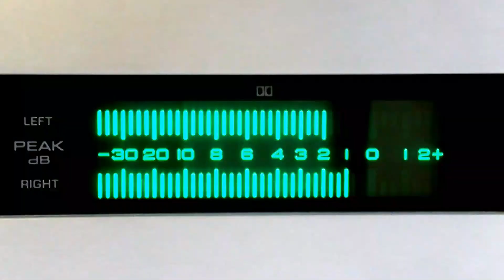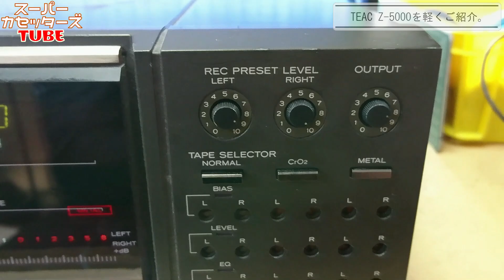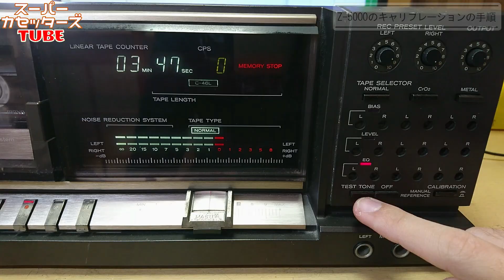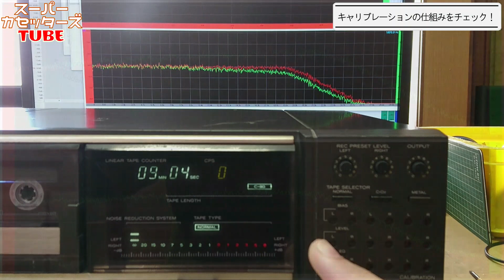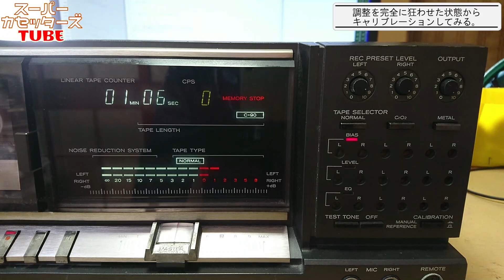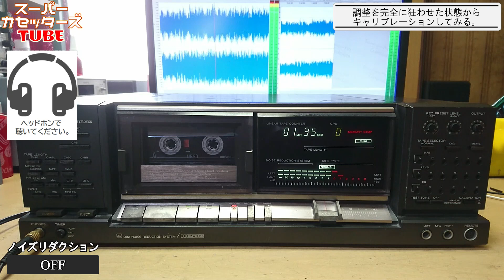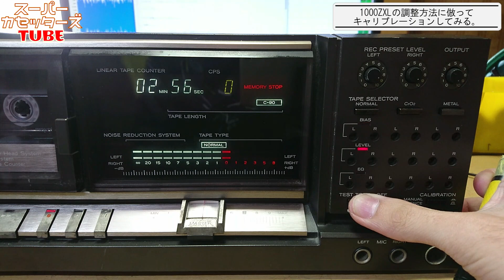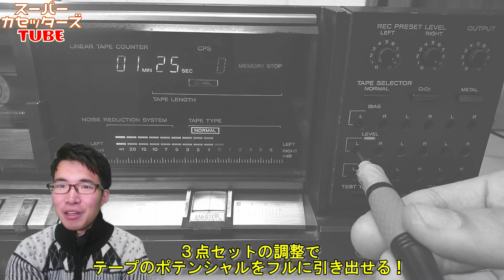【TEAC Z-5000】HARDなキャリブレーション。パッと調整できたら単位進呈(笑)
キャリブレーション機能。カセットデッキにハマると一度は使ってみたくなる機能ではないでしょうか。
使うテープの性格（特性）がメーターに表示されるところが、なぜか面白くてハマってしまいます。
メーカーや機種によって、調整の方式や操作性など色々差があります。
今回紹介するのは、操作が難しく素人お断り(?)なキャリブレーション機能です。難しいけど、上手く調整できればメチャイイ音で録れます。

【チャプター】
0:00 イントロダクション
0:58 Z-5000を軽くご紹介
2:35 キャリブレーションのやり方
6:02 音質チェック
8:12 キャリブレーションの仕組み
10:22 調整を完全に狂わせると？
15.35 上手く調整するテクニック

★使用機材

デッキ：
・TEAC Z-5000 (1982年製) 協力：Mさん

テープ：
・マクセル UR (2020年発売モデル)

ソフトウェア：
・Sound Engine Pro
・Visual Analyzer

★音楽